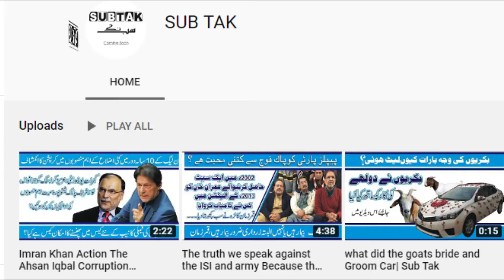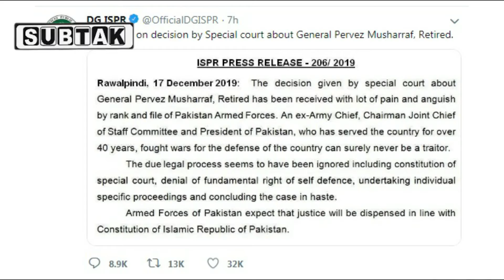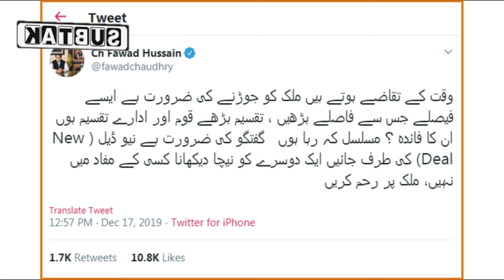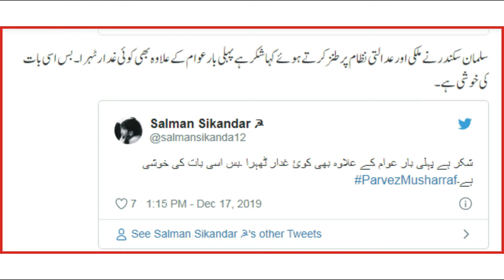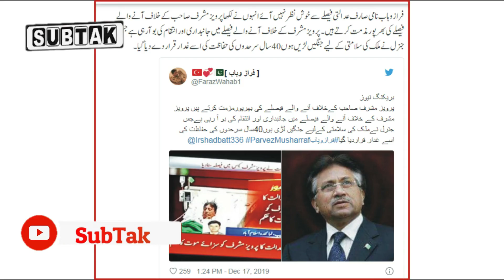People Reacts Social Media On The Musharraf Case |Sub tak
سابق صدر اور آرمی چیف جنرل پرویز مشرف کوآئین کے آرٹیکل 6کے تحت ملک سے غداری کا جرم ثابت ہونے پر خصوصی عدالت کی جانب سے سزائے موت سنائے جانے کے فیصلے پر سوشل میڈیا پر نئی بحث کا آغاز ہوگیافیصلہ آتے ہی پرویز مشرف کا نام سوشل میڈیا پر ٹاپ ٹرینڈ بن گیا۔ سوشل میڈیا پرصارفین دو حصوں میں تقسیم ہوگئے۔ کچھ صارفین نے عدالتی فیصلے کا خیرمقدم کیا جب کہ کچھ صارفین نے پرویز مشرف کے حق میں ٹوئٹ کی حکومت جماعت تحریک انصاف کے فواد چوہدری بھی خاموش نہ رہ سکے، پیپلزپارٹی کے چیئرمین نے عدالتی فیصلہ کا خیر مقدم کیا جبکہ مسلح افواج نے فیصلہ پر غم و غصہ کا اظہار کیا